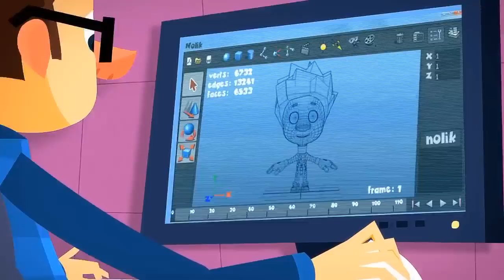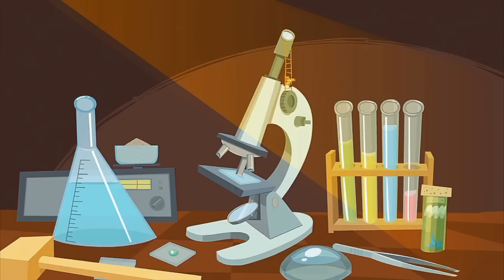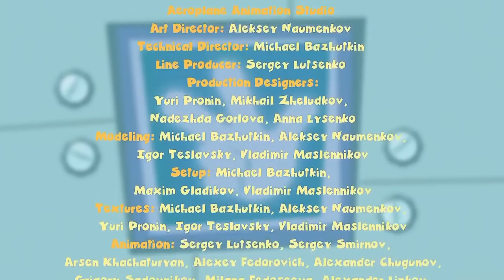The Fixies | The Alarm - The Oven - The Elevator | Cartoons for Children | Kids TV Shows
Tom Thomas makes a flip book about Nolik banging his head, but Nolik doesn't find it funny at all.

After one of his chocolate bunnies is stolen, Tom Thomas, together with Simka and Nolik build an alarm to protect the remaining bunny and uncover the thief.

Simka and Toola must escape from the oven after falling into a pie that’s about to be baked. Believing they’ve been baked into the pie, Tom Thomas tries to find them by eating piece after piece without making his mom suspicious in the process.

Simka and Nolik's plans to go to the circus with Tom Thomas are cut short when his family gets stuck in the elevator. Helping Papus and Masiya with the repair, the Fixie kids become performers in their own circus!